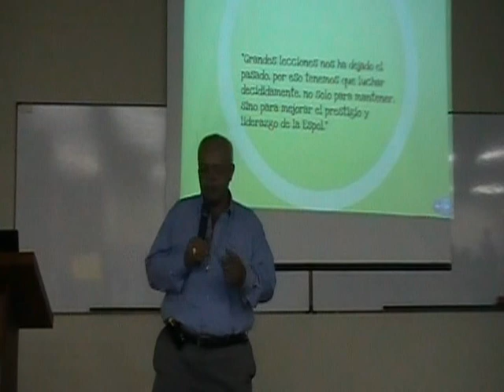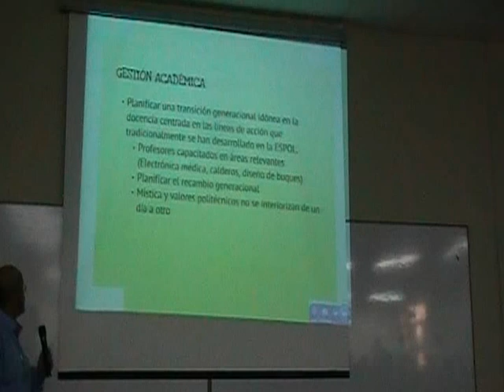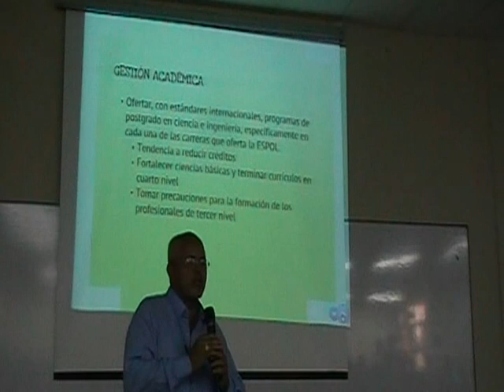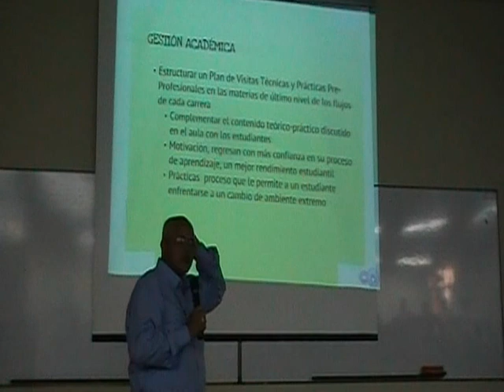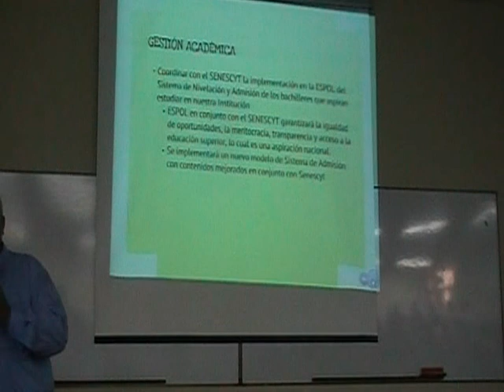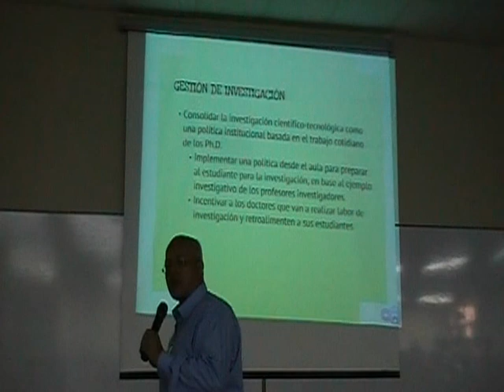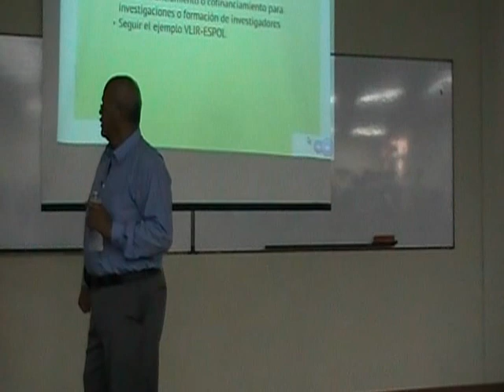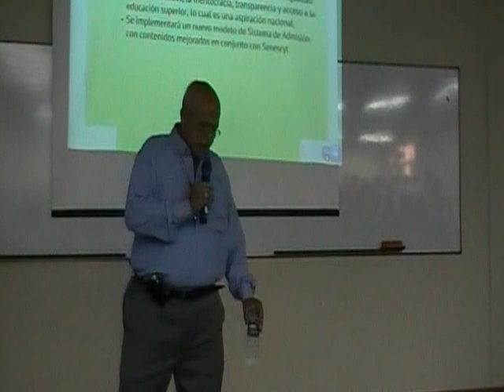#1 Washington Medina: foro candidatos a Rector y Vicerrector, REPREFEN, CSECT, 2012.08.08.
Washington Medina: foro candidatos a Rector y Vicerrector, auditorio FEN, REPREFEN, CSECT, 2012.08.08.

El 09 de agosto en el mismo sitio lo hicieron  los candidatos a  vicerrector de la ESPOL (Washington Medina, Cecilia Paredes, Paul Carrión, Jerry Landívar.
En la producción se presentan las propuestas de Washington Medina.